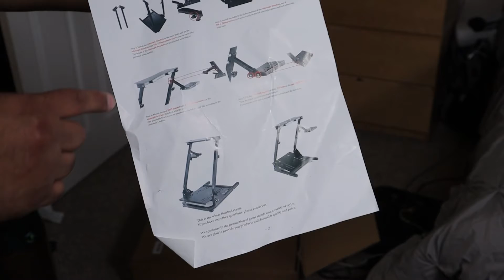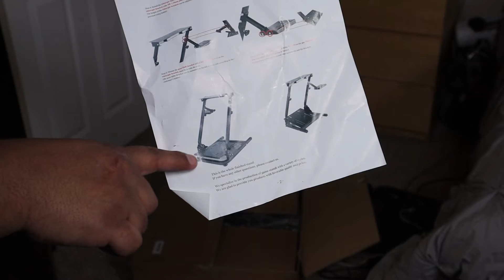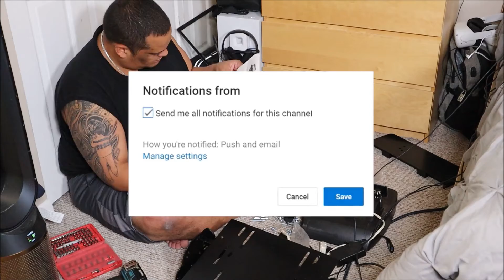Gaming Steering Wheel Stand Unboxing And Review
▼▼▼OPEN SESAME▼▼▼

Downloader Website Short Code: 31802
Downloader APK Page Short Code:50076

▼Need A VPN? Stream Safe!

Facebook, Instagram, Twitter, Snapchat, Twitch, Steam and  Blizzard: @semi2tech
PSN: Semij20

49" Samsung CHG90 UltraWide Monitor